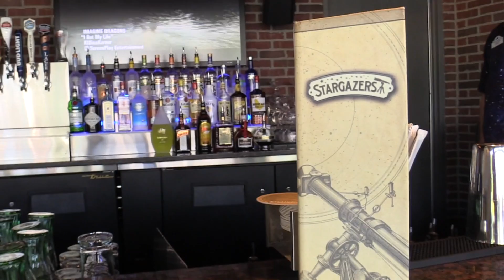All the Cocktails at Planet Hollywood Observatory, Walt Disney World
for more Planet Hollywood Observatory!

Planet Hollywood Observatory has a number of delicious and unique cocktails that they serve in their restaurant as well as their Stargazer Lounge.